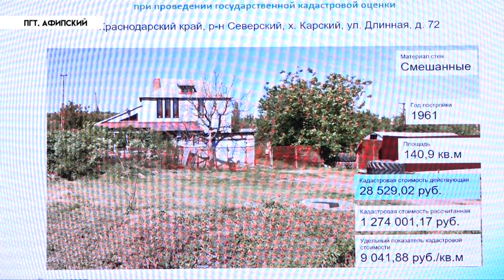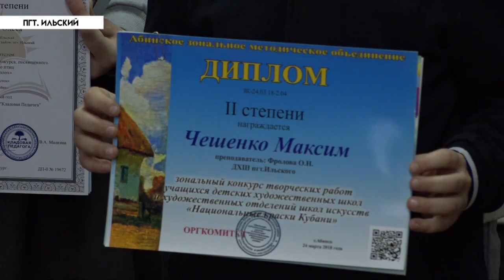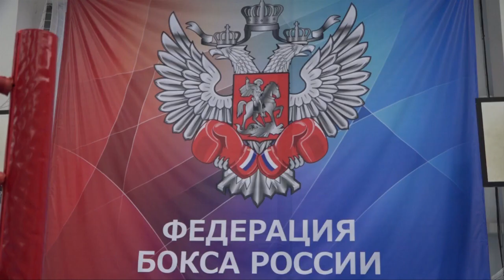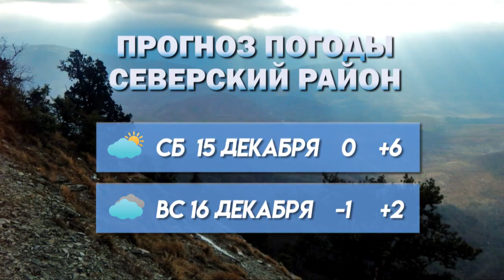Подорожание хлеба - Новости Северского района